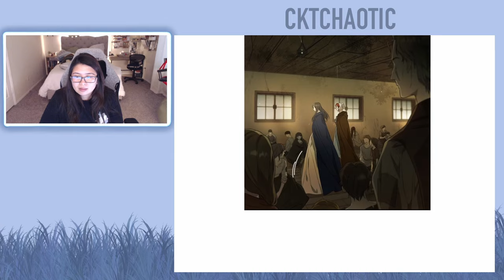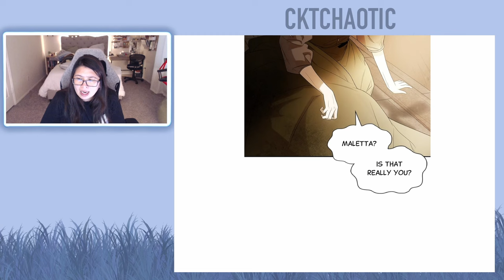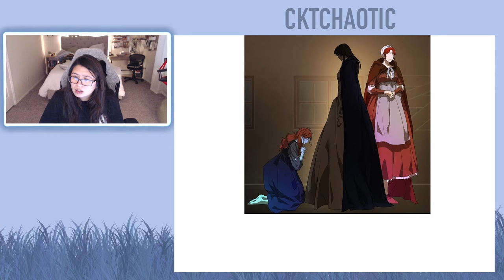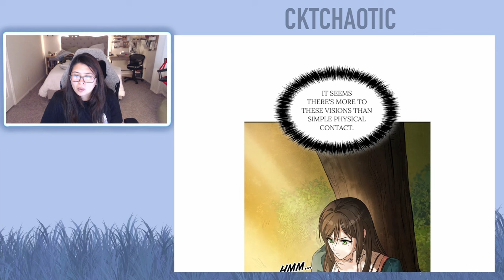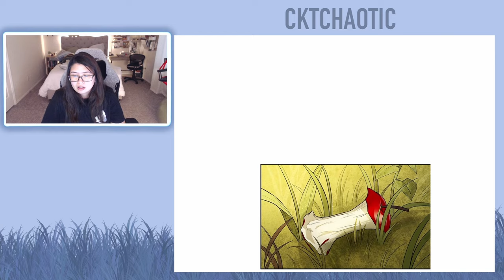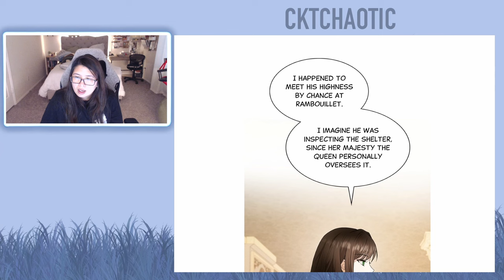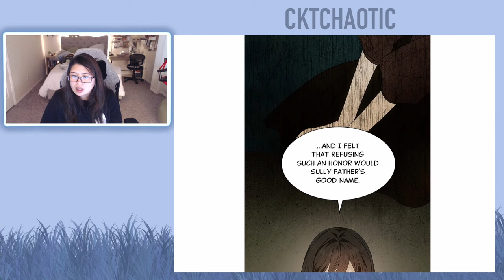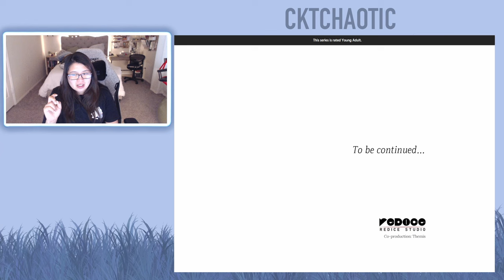I'm the Queen in This Life - Episode 5 & Episode 6